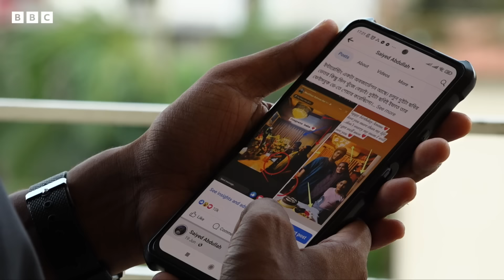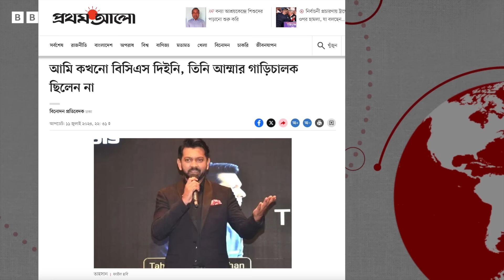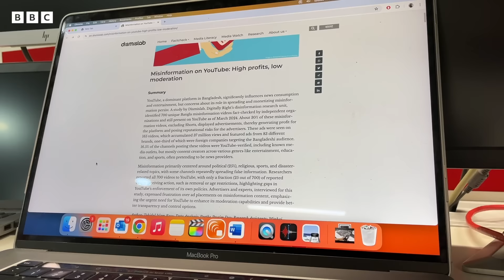ছড়াচ্ছে গুজব, আবার দুর্নীতি ধরারও নতুন মাধ্যম সোশ্যাল মিডিয়া! | BBC Bangla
সামাজিক মাধ্যম থেকে উঠে আসা এক ছাগল কান্ডে পুরোই নাস্তানাবুদ এনবিআর কর্মকর্তা মতিউর রহমান। আবার পিএসসির প্রশ্নফাঁসের খবর সামনে আসার পর বিনা দোষেই ভাইরাল হয়েছেন অভিনেতা ও সঙ্গীতশিল্পী তাহসান খান- সবই সামাজিক মাধ্যমেরই কল্যাণে!
এই প্ল্যাটফর্মগুলোর কারণে ঠিক কীভাবে ধরা পড়ছেন রাঘব-বোয়ালরা? আবার কেনইবা গুজবের মুখে পড়েন কেউ কেউ? তানহা তাসনিমের প্রতিবেদন...